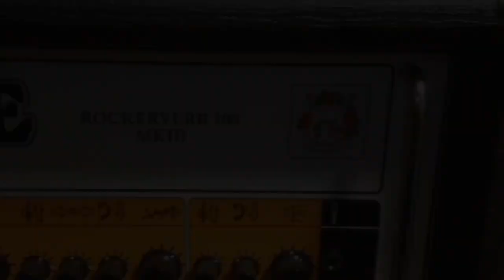PRS Kingfisher vs Squier Vintage Modified Jazz Bass